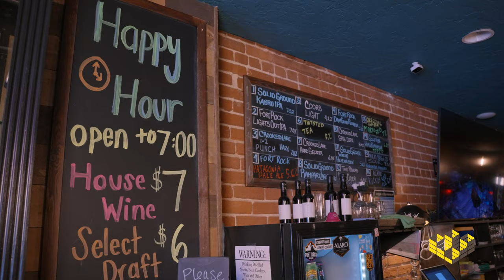Invest in The Green Room Social Club!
Jennifer is making room to grow her event space!